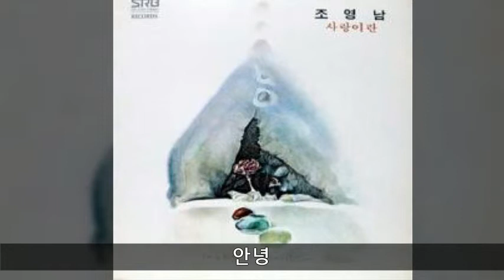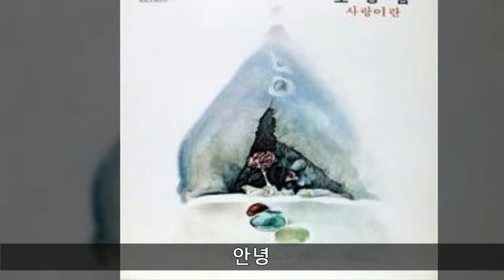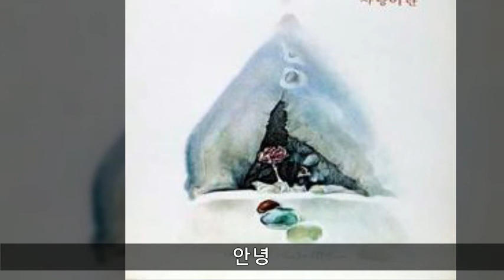조영남 '78 B01 안녕